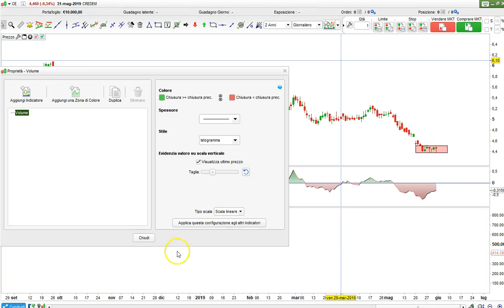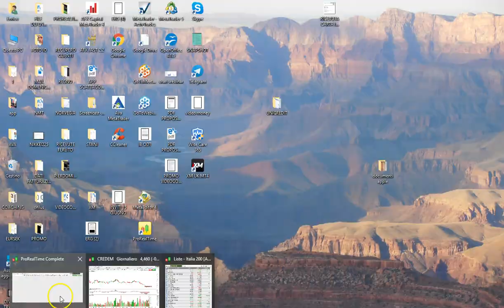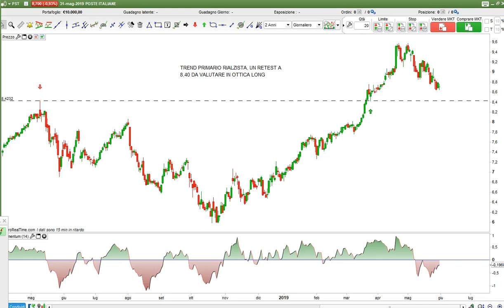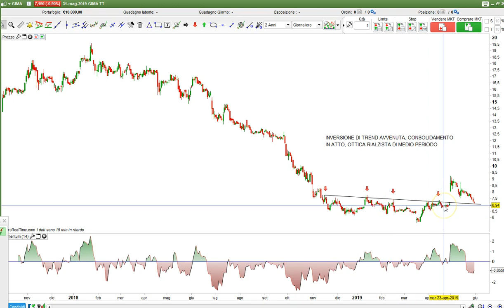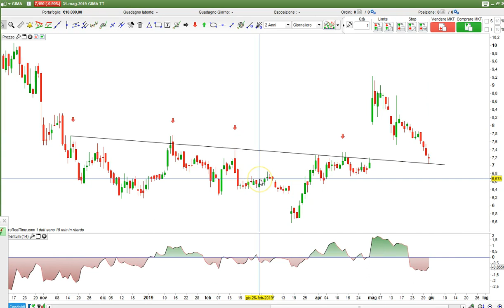Titoli azionari Italia nel mirino.